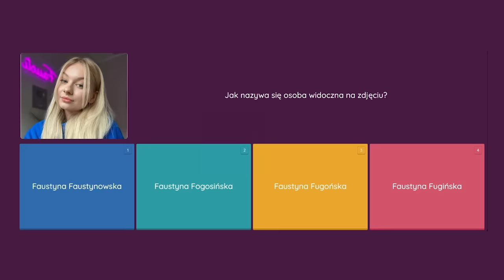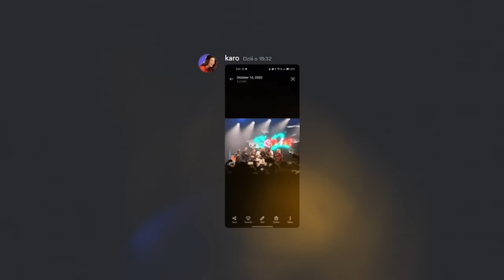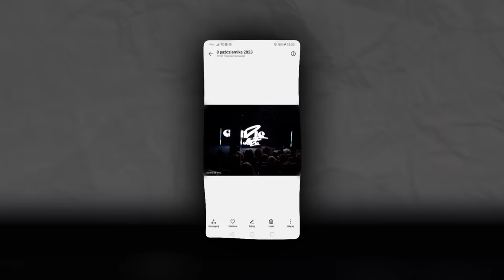GENZIE vs 50 FANÓW! - Kto jest największym FANEM!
Dziś dowiemy się kto jest największym fanem GENZIE!